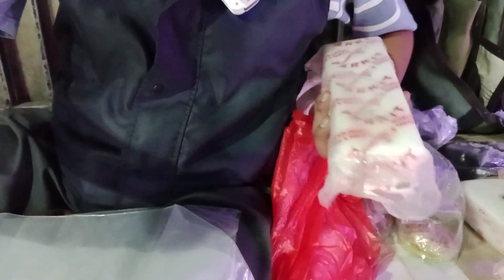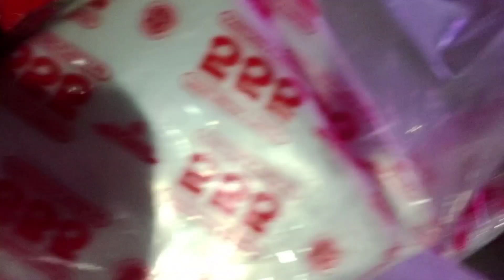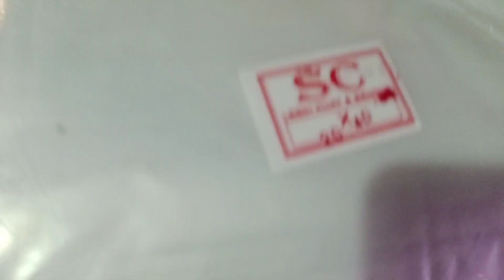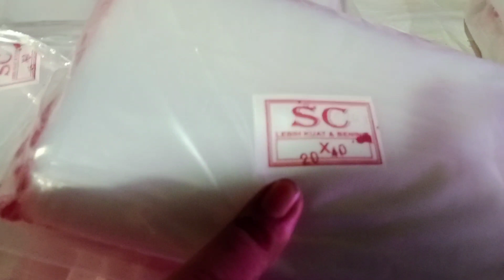OH BEGINI CARA MILIHNYA..‼️TIPS DARI BANG MAIL CARA MEMILIH PLASTIK PACKINGAN UNTUK IKAN HIAS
Hallo guys

Terimakasih

Bahas plastik packingan yuk guys. belom pernah ada yg bikin konten tentang plastik nih. ternyata ada edukasinya juga loh.

buka setiap hari pkl 22.00
No Penjual Ada Didalam Video